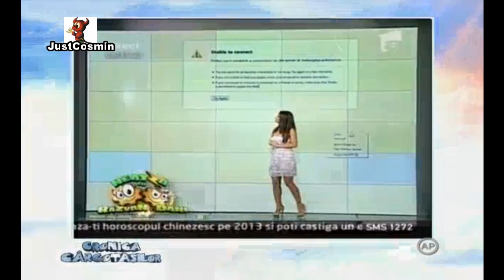Cronica Carcotasilor 13.03.2013 (Balbe si prostii televizate) (Partea 2)